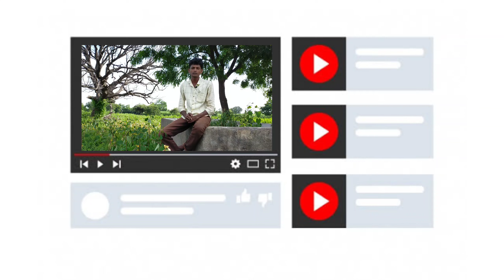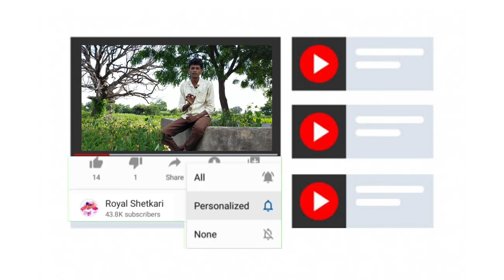मित्र किडींची ओळख | कोणती मित्र कीड आहेत आणि कोणते शत्रू कीड | Ganesh Fartade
Thank u.